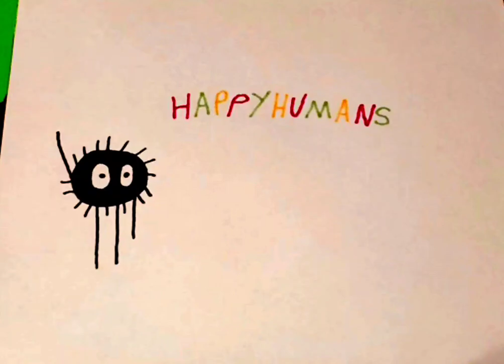soot sprite happy humans stopmotion paper animation